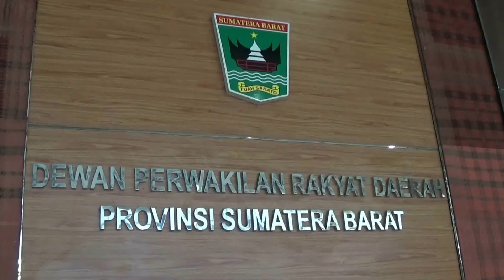SIDANG PARIPURNA DPRD SUMBAR